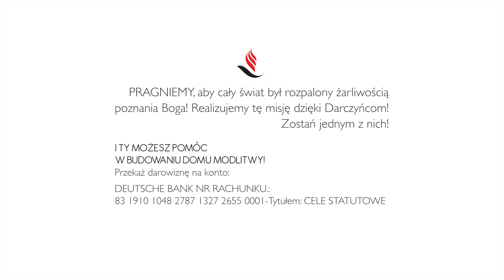Z modlitwy: Wołaj do Mnie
Doris, Magda Pławska - Wołaj do Mnie
Fragment z setu modlitewnego w Domu Modlitwy Warszawa 24.
Zapraszamy do odsłuchiwania całych setów live lub z archiwum na naszym kanale Youtube!